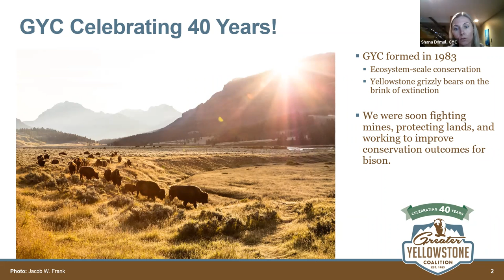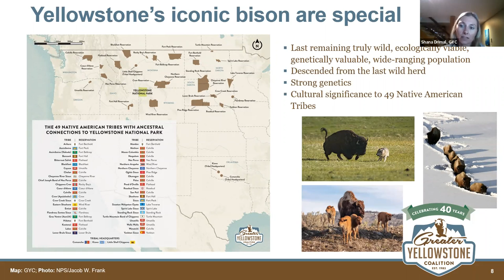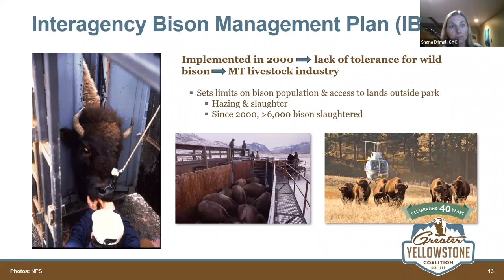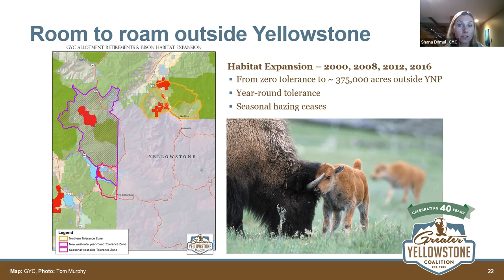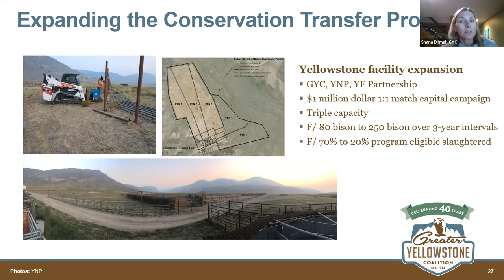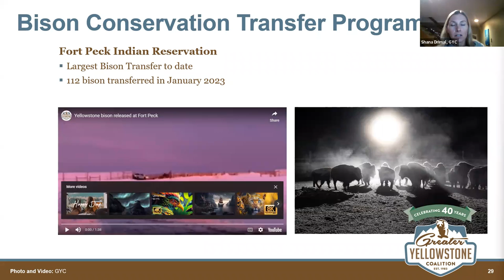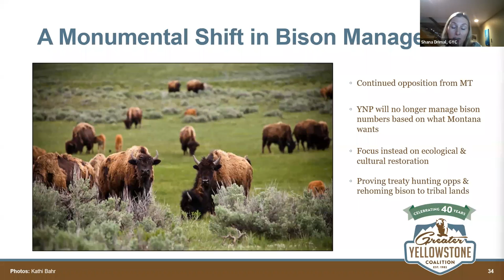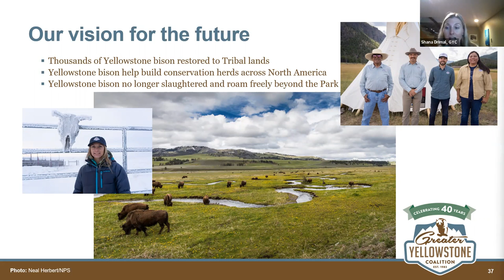Webinar | 40 Years: GYC's Legacy of Giving Yellowstone Bison Room to Roam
Yellowstone National Park is the only place in the world where wild, genetically valuable American plains bison can be witnessed in large, free-roaming herds. They are the remainder of what was once a massive, wide-ranging population across North America. Bison are also essential to the spiritual, cultural, and economic lives of Native people. Today, close to 50 Tribes retain essential connections to Yellowstone bison. GYC is committed to helping restore these animals back to Tribal lands and select public lands across the country.

Join GYC’s Senior Wildlife Conservation Associate Shana Drimal to learn about the various efforts over the past forty years to give Yellowstone bison more room to roam. Shana walks us through the history of bison in North America, where we are today, and what lies ahead for this iconic species.